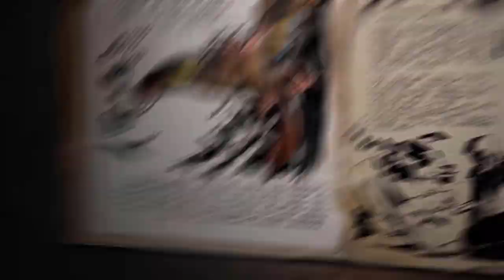Es justo que streamers y youtubers influyan en qué Dino se agrega a Ark?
En este video, discutimos la polémica en torno a las votaciones de criaturas en Ark Survival Evolved llevadas a cabo por estudio Wildcard ¿Es correcto que estas personas con gran alcance en las redes sociales como Youtubers, Streamers y Moders tengan tanto poder en la elección de nuevas criaturas en el juego? Además, mostraremos las 10 criaturas más populares propuestas en la votación actual